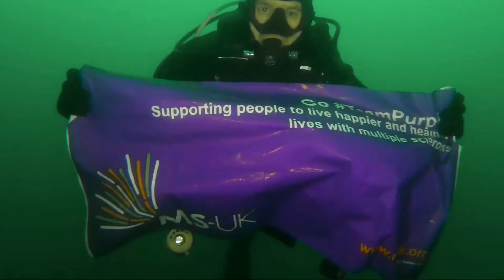MS-UK 925 Vlog Series #4 - Peter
Peter joins us from a slightly bluer location than the others! Here's how he's getting on with the 925KM challenge.

We’re raising £925 for MS-UK to empower people with MS to live healthier and happier lives by improving the understanding of the condition and providing support where it is needed most.

Can you help us reach our £925 target?